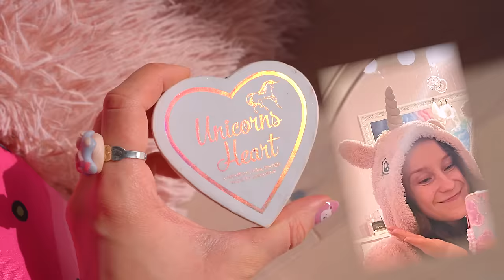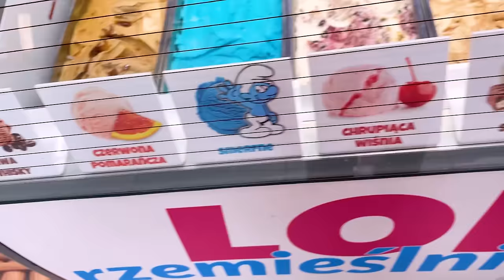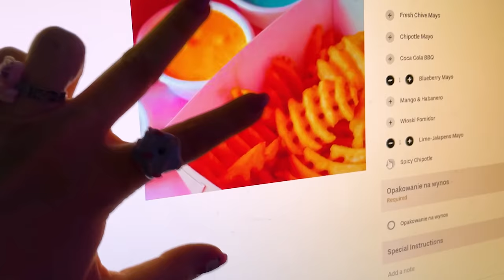24H na TĘCZOWO💜💖💛💚💙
! Cały dzień jem tylko i wyłącznie tęczowe jedzenie i picie! Czy mi się to uda? Koniecznie obejrzyjcie do końca 🙊🙉
💖 DRUGA CZĘŚĆ U @xKitek

Sto całusów 💖
Ana